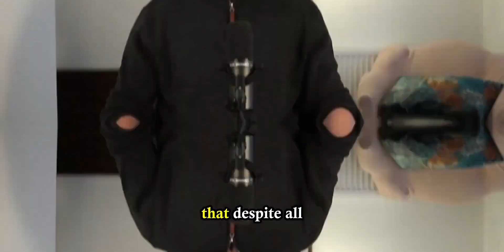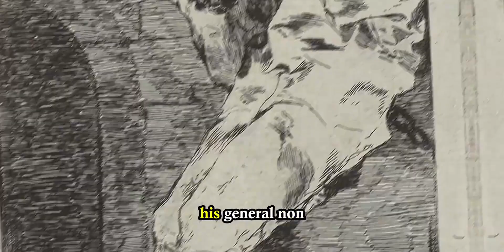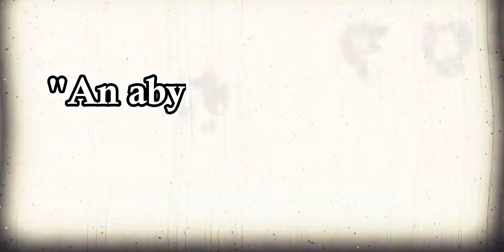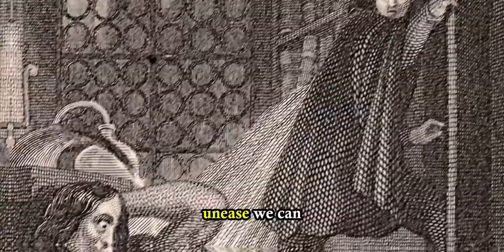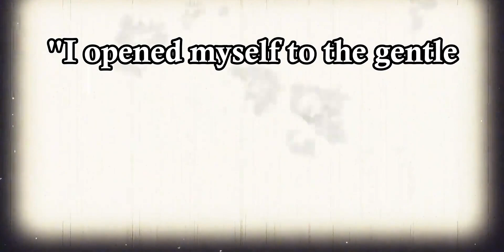为何你如此孤独？加缪的《局外人》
读书,哲学,加缪,局外人